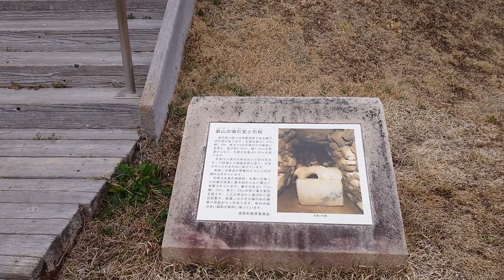市尾墓山古墳 Ichiohakayama Burial Mound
奈良県高取町にある市尾墓山古墳です。
この古墳は、墳丘の長さが66メートルで高さが約10メートルです。
それほど大きな古墳ではありませんが、高さがあるので遠くからも見ることができます。
近鉄吉野線の市尾駅から徒歩8分の場所にあります。